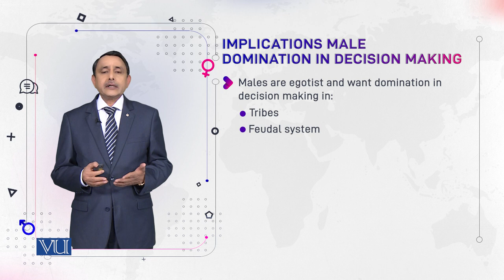Implications Male Domination in Decision Making | Language and Gender | ENG527_Topic013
Topic013: Implications Male Domination in Decision Making
by Dr. Muhammad Aslam